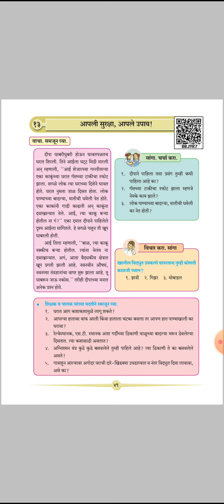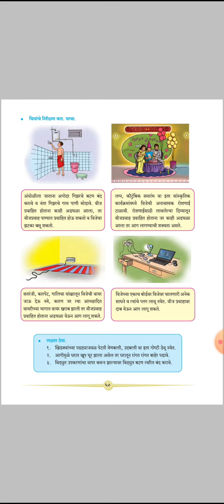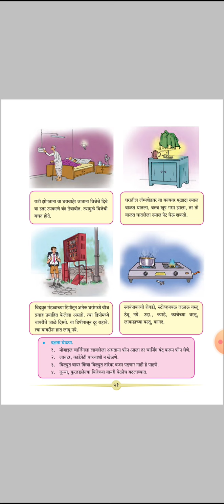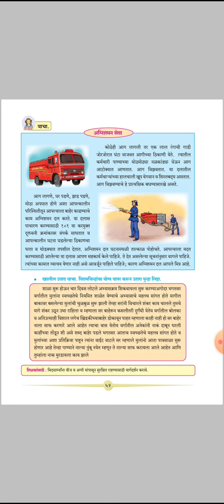6th Marathi Lesson 13